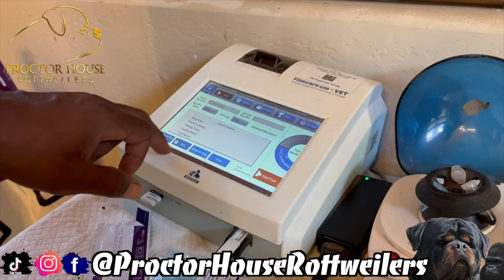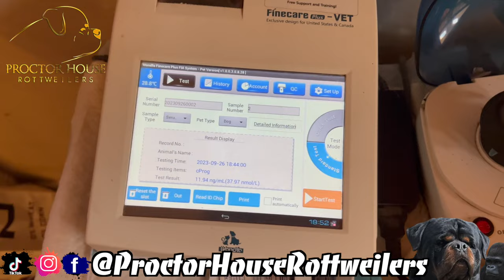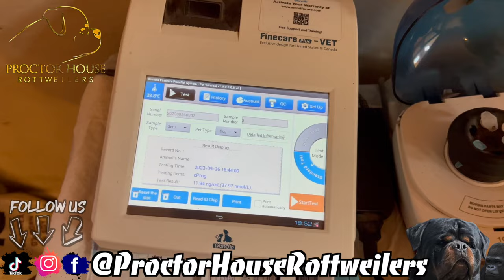CHANGE OF PLANS! PG TESTING OUR ROTTWEILER ALPHA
HOME OF THE DESIGNER GORILLAS